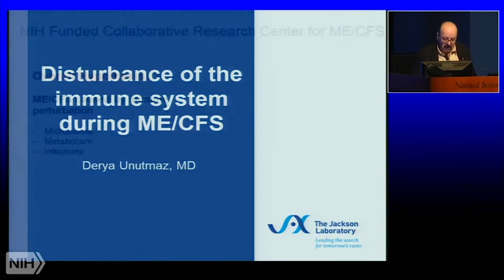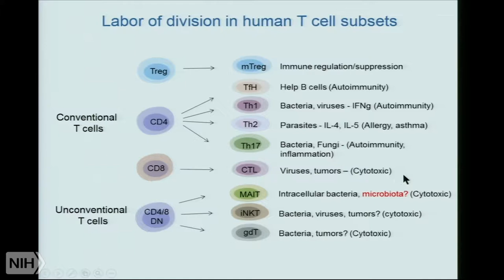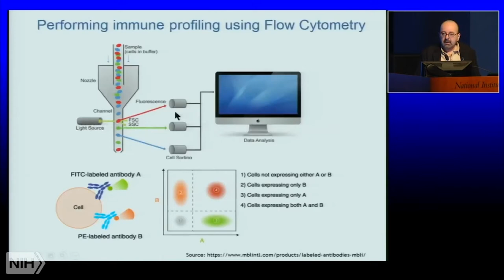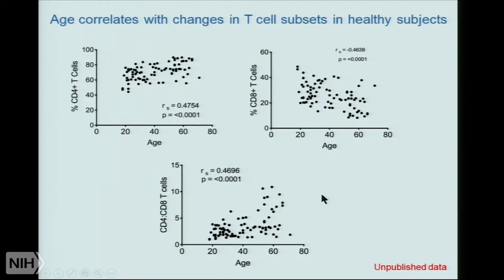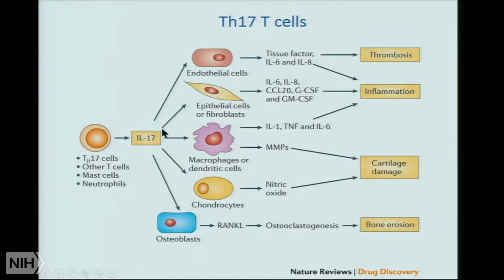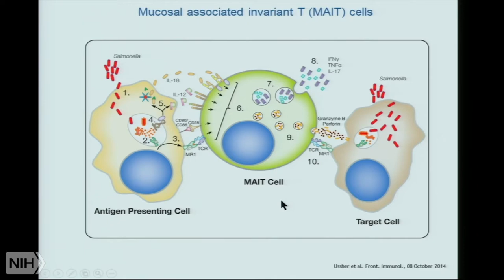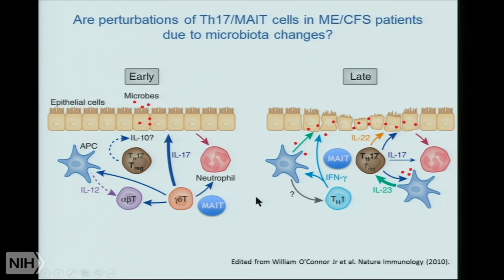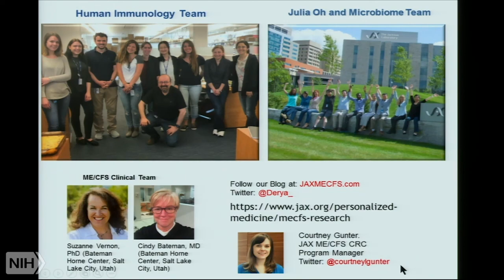Dr. Derya Unutmaz - Disturbance of the immune system during ME CFS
Dr. Derya Unutmaz at the NIH ME research conference in April 2019.